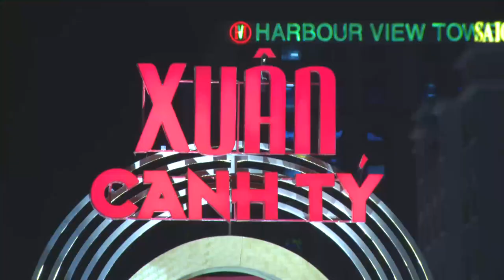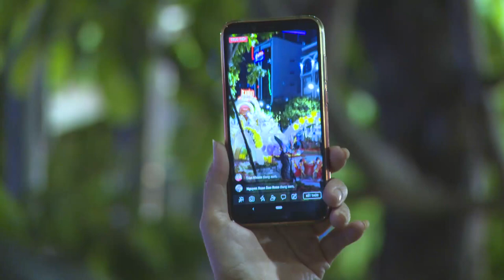Sắc thái văn hóa hội tụ trên Đường hoa Nguyễn Huệ Xuân Canh Tý 2020